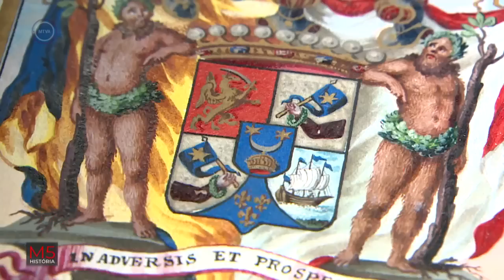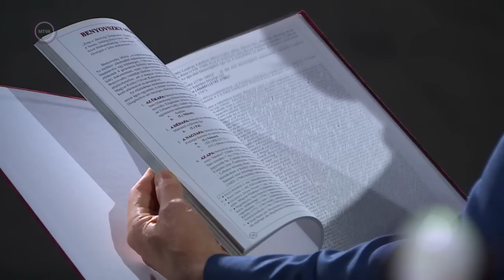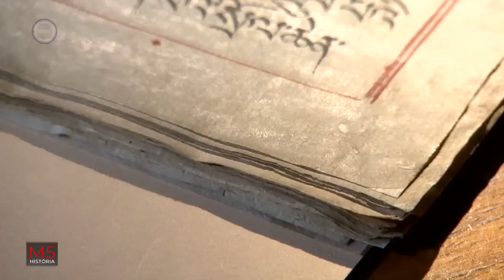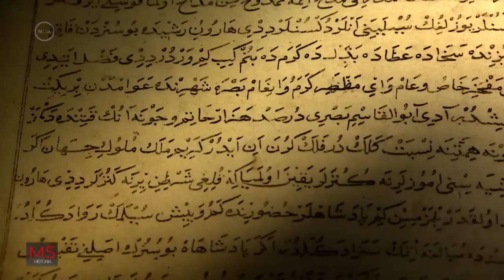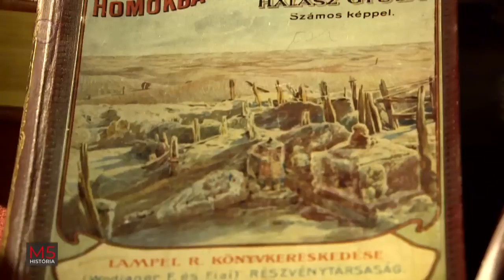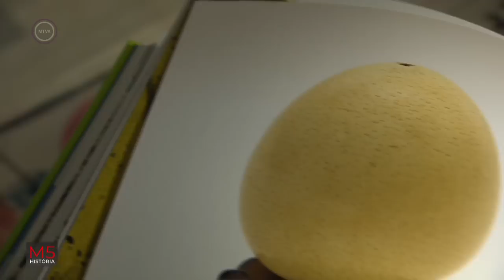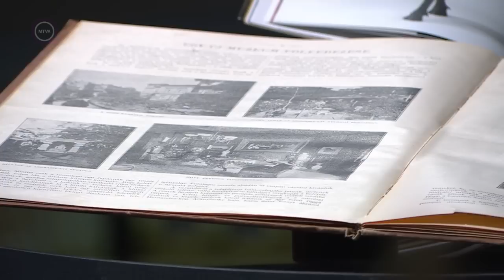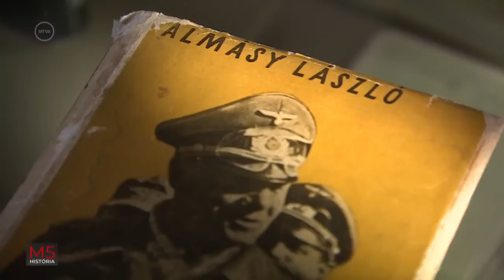M5 História – A magyar utazók, felfedezők és kutatók nyomában (2022.09.10.)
Kőrösi Csoma Sándor, aki megmutatta a tibeti kultúrát Európának vagy Benyovszky Móric, Madagaszkár kormányzója és Almásy László, aki egyszerre volt pilóta, autóversenyző és felfedező. Magyar utazók, felfedezők és kutatók, akik feltérképezték a világot.

Szakértőink:
G. Németh György, elnök, Benyovszky Móric Társaság
Dobrovits Mihály, elnök, Vámbéry Tudományos Kollégium
Bagi Judit, sinológus, Hopp Ferenc Ázsiai Művészeti Múzeum
Juhász Árpád,  geológus
Arany Krisztina, osztályvezető, Magyar Nemzeti Levéltár Országos Levéltára
Orosz Gergely, tibetológus, a Csoma-gyűjtemény kurátora, MTA Könyvtár és Információs Központ Keleti Gyűjtemény
Kelecsényi Ágnes, osztályvezető, MTA Könyvtár és Információs Központ Keleti Gyűjtemény
Kubassek János, igazgató, Magyar Földrajzi Múzeum